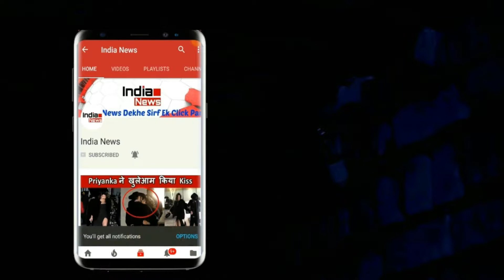VIVO IPL 2018: तोड़ दिया IPL का ये सबसे बड़ा रिकॉर्ड जाने कौन है ये खिलाडी?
Delhi Daredevils and Kings XI Punjab played yesterday on Sunday, the Punjab team won the match. During the match, K Rahul Rahul has broken the biggest record of IPL during a match that has played a very important role for the player of Punjab to win the team. In fact, he has scored 51 runs in 14 balls and has scored a half-century on the lowest ball, which has not yet been done by any other player in the IPL.